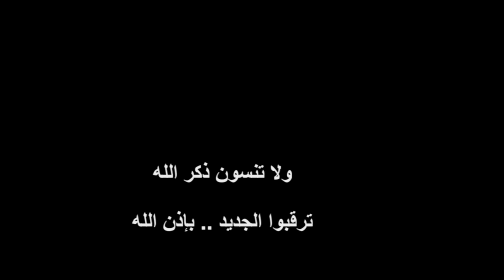تطعيس جيب ربع مرهم - تعديل كراج الشقاوي الجوف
تطعيس جيب ربع - تعديل كراج الشقاوي
الكابتن عبدالمجيد الرويلي - ي د ح 797
طعس الفارع بالجوف
ولاتنسون تذكرون الله ..
ماشاء الله